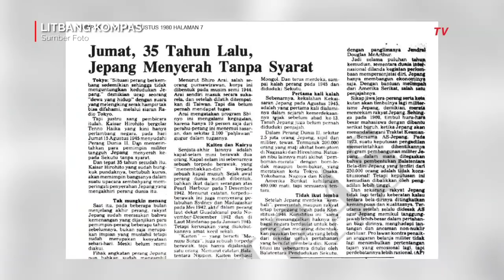75 Tahun Bom Nagasaki, Peristiwa Pilu yang Mengawali Kemerdekaan Indonesia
JAKARTA, KOMPAS.TV - 9 Agustus 1945, Nagasaki dijatuhi bom oleh pasukan Amerika Serikat.

Ini merupakan serangan lanjutan dari bom atom yang dijatuhkan di Kota Hiroshima tiga hari sebelumnya.

Nagasaki merupakan salah satu pelabuhan terbesar di Jepang Selatan dan menjadi kota penting semasa perang.

Peristiwa ini menewaskan 73.884 orang, lebih dari 74 ribu orang luka- luka, 120.820 orang kehilangan tempat tinggal, dan sepertiga Kota Nagasaki hancur.

Hancurnya Hiroshima dan Nagasaki menjadi pertimbangan Jepang untuk menyerah kepada Sekutu. Tiga hari setelah Nagasaki hancur, Jepang menyerah kepada Sekutu, yaitu 14 Agustus 1945.

Berita kekalahan Jepang terdengar ke berbagai penjuru, tak terkecuali Indonesia. Sutan Syahrir yang mendengar kekalahan ini langsung memberitahukan kepada para golongan pemuda yang pro terhadap kemerdekaan untuk segera bertindak.

Terjadilah kesepakatan untuk memproklamasikan kemerdekaan Indonesia pada 17 Agustus 1945.

Akhirnya pada 17 Agustus 1945, Soekarno didampingi Hatta membacakan teks proklamasi. Awalnya, proklamasi kemerdekaan akan dibacakan Soekarno-Hatta di Lapangan IKADA (kini lapangan Monas) namun dipindahkan ke rumah Soekarno di Jl Pegangsaan Timur 56, yang kini bernama Tugu Proklamasi.